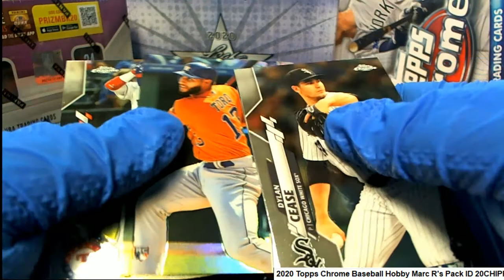2020 Topps Chrome Baseball Hobby Marc R's Pack ID 20CHIPR204